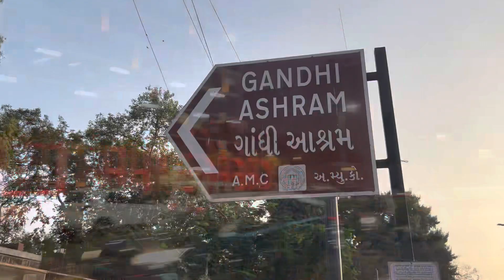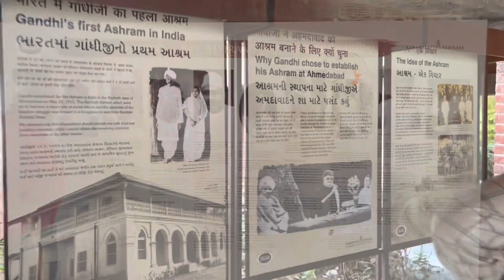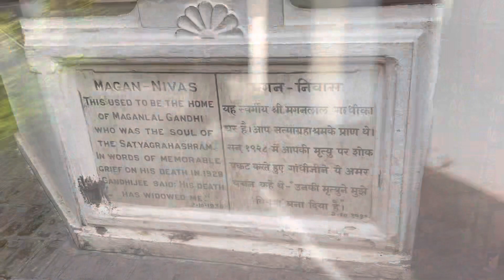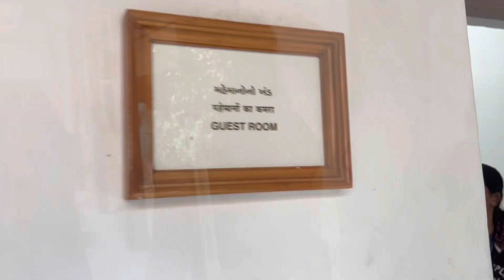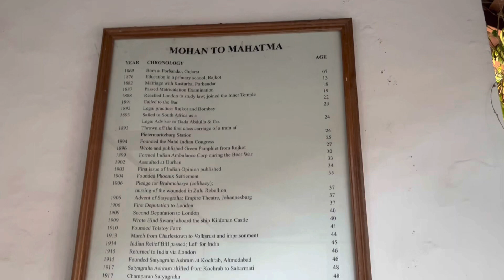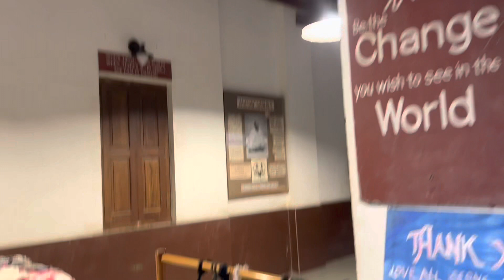SABARMATI ASHRAM/ गांधी आश्रम